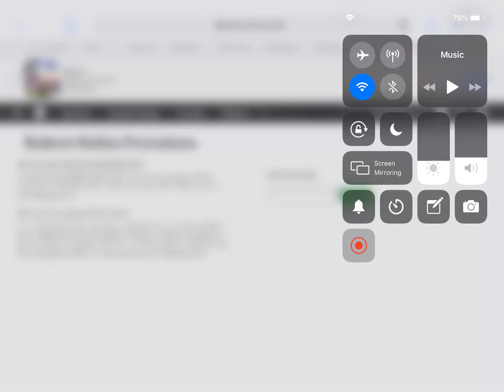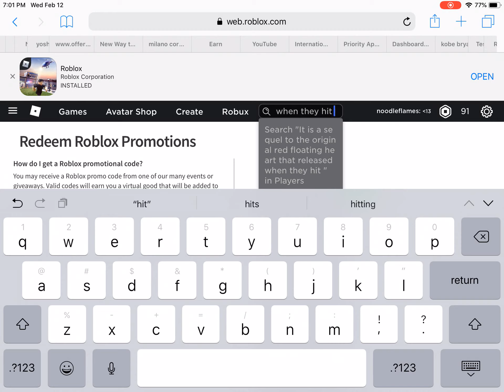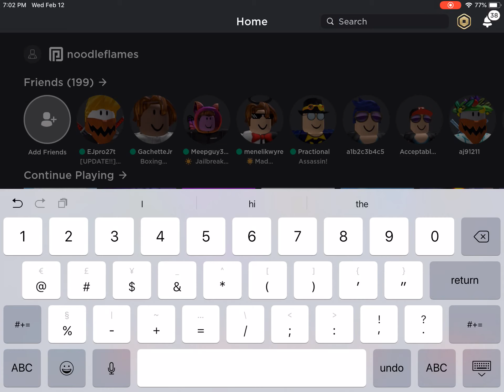NEW LIMITED EDITION FLOATING HYPERHEART PROMO CODE!!! (ROBLOX)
Link to where to redeem the code